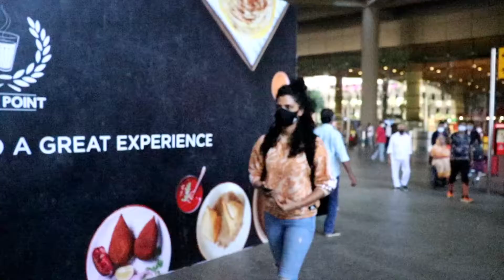SAIYAMI KHER, AMIT SADH RETURN MUMBAI SPOTTED AT AIRPORT ARRIVED